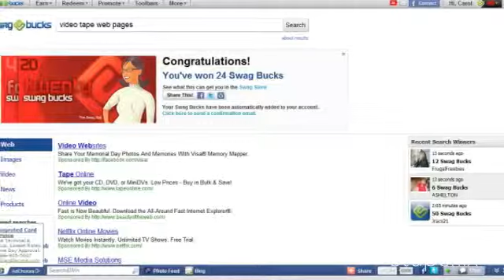Earn Gift cards and merchandise with Swagbucks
Here is an easy way to earn. If you do searches of any kind. Use swagbucks and earn. I usually earn about $15 a month just by searching. But there are many other ways to earn.Here is the